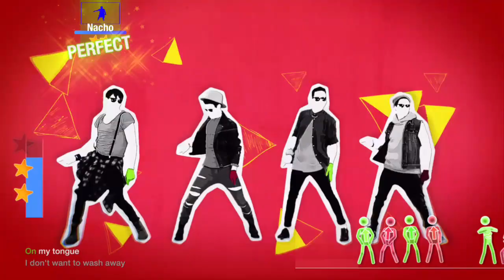Just Dance 2019 (Unlimited) | No Control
Game: Just Dance 2019
Song: No Control
Artist: One Direction
Console: Xbox One